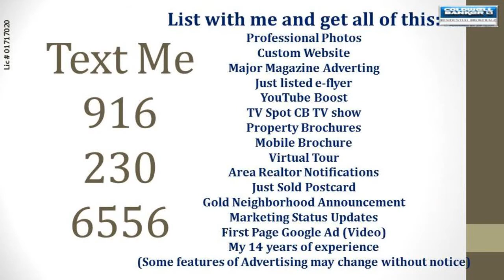Cal Atlantic New homes Sacramento county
Cal Atlantic New homes Sacramento county, Considering a NEW home? Roseville, Rocklin, Sacramento, Davis, Folsom, Elk Grove, Plumas Lake, El Dorado Hills, Marysville and everywhere in between. There are over 165 new construction locations surrounding the Sacramento area. Allow me to help you find the perfect location for your family based on your needs. I specialize in New as well as existing homes. Need to sell a home no matter location, I can help with that as well.